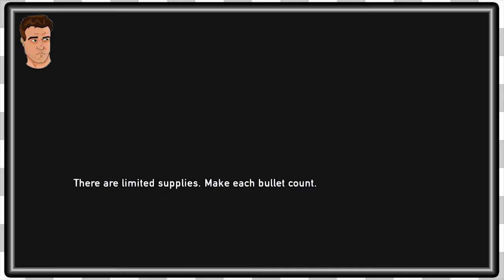Last of Us HD | Party of 4 -EP13-